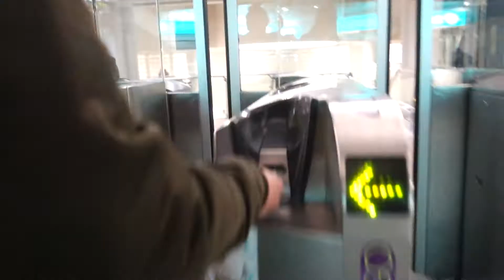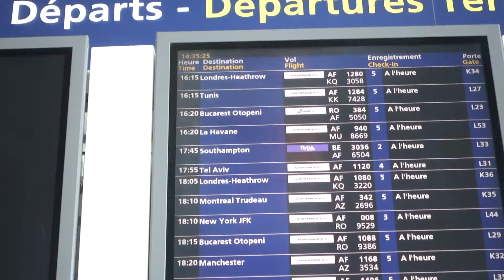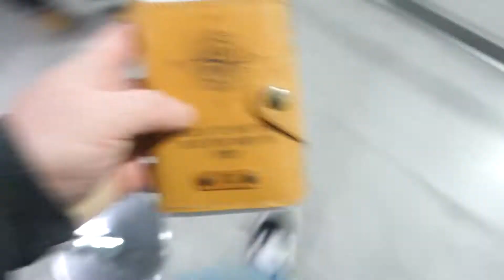Notre Dame | Episode 03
Our final day in Paris, it was so so cold but we saw some amazing sites!